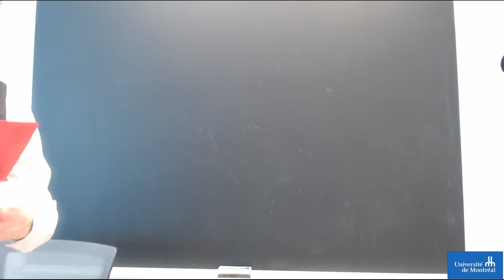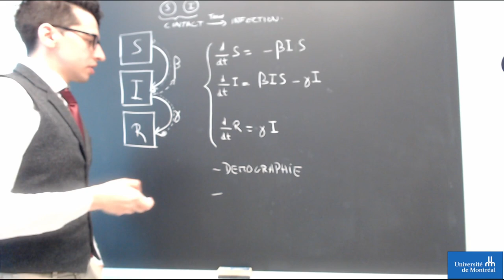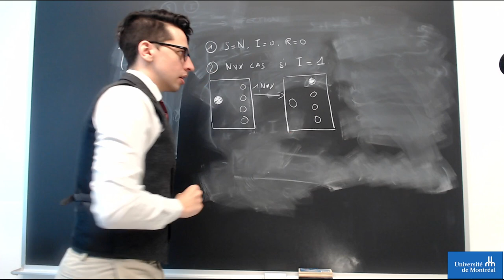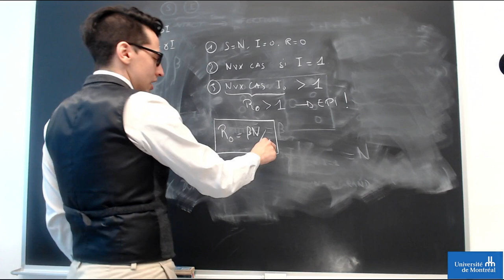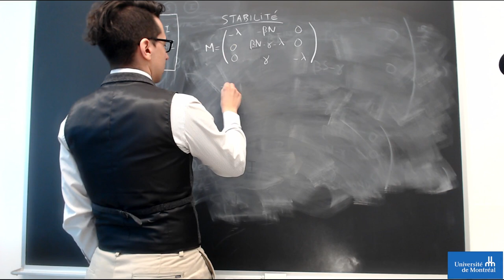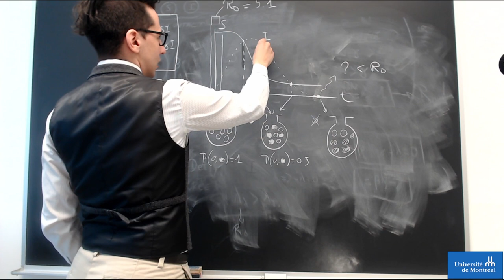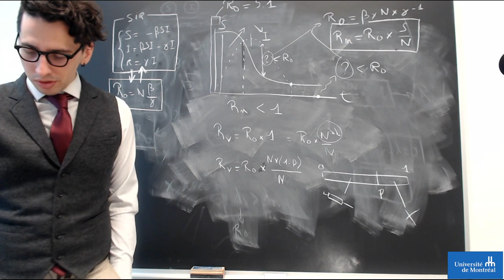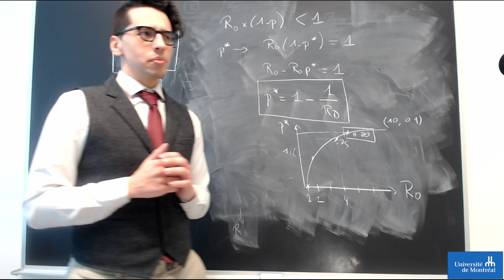BIO6032 - 3 février - Modèles épidémiologiques (1)